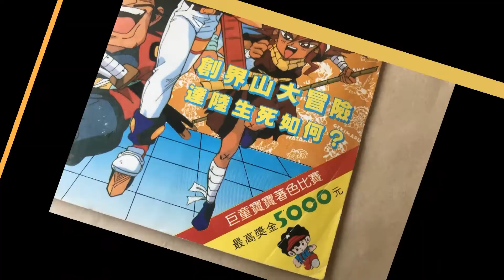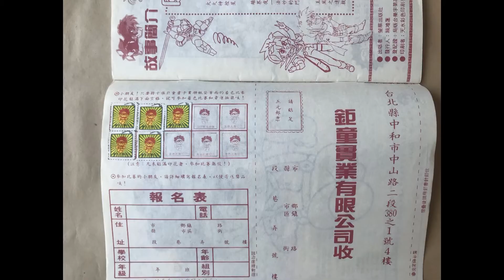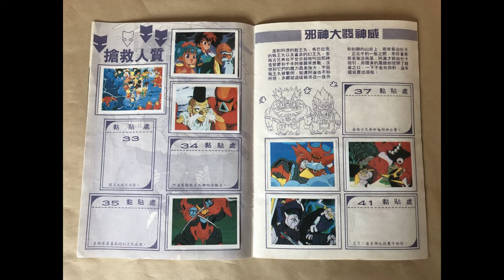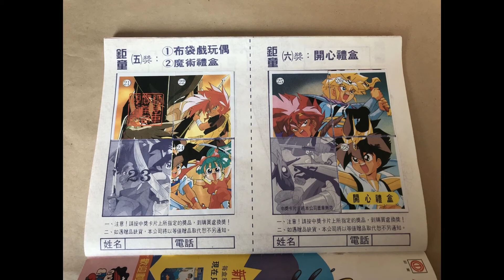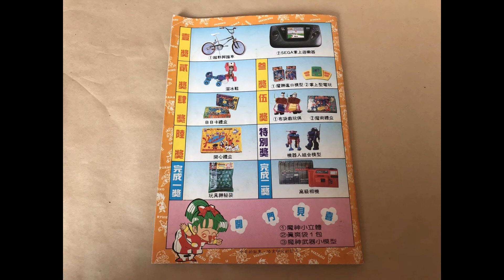1992年的魔神英雄傳 書卡畫冊